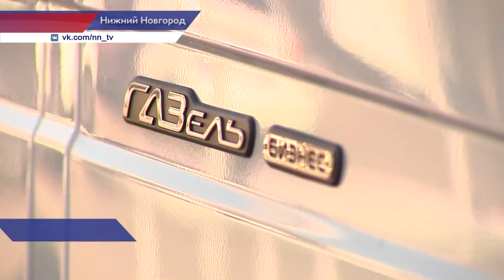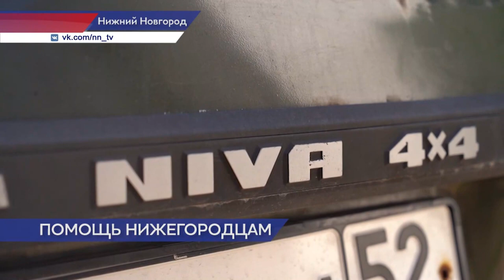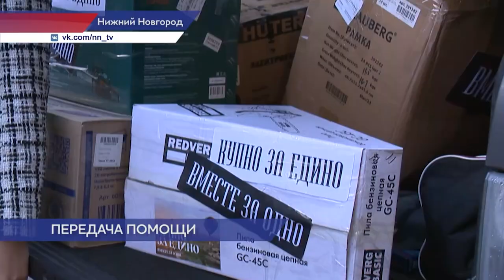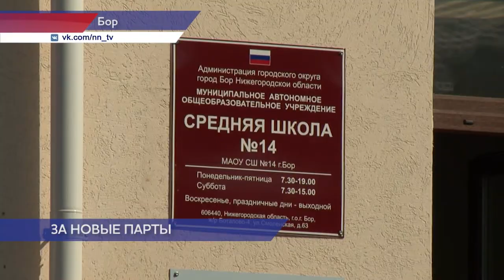Новости губернии. 08.09.2024